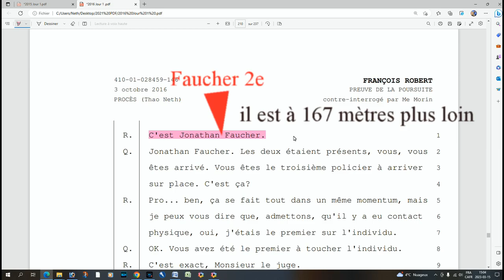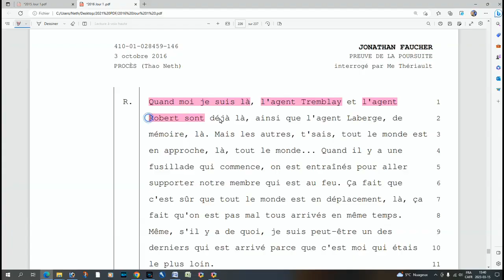C'est un devoir d'exposer les criminels de nos sociétés, au Québec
À VENDRE :                                                                                                                                Une histoire vraie survenue le vendredi 13 septembre 2013 au Québec.
 Une histoire remplie de corruption et d’actes criminels commis par des personnes liées au système judiciaire. Un camouflage sans précédant pour cacher une tentative de meurtre par un membre d’un  groupe tactique d’intervention  la  Sureté  du Québec. Ce membre du GTI avait pour mission d’éliminer coûte que coûte un méchant.
 Quand il l’a trouvé et comme il était au service de  la Sûreté du Québec, il avait carte blanche pour utiliser une mitraillette avec balles explosives. Dispositif interdit même en temps de guerre.
 La victime, d’origine vietnamienne se baladait dans son domaine privé, il tombe inconscient après avoir reçu une balle explosive dans le bras. Il n’a jamais vu qu’une mission était en cours.
Le policier embusquée et en sécurité avait tout le loisir d’abattre cet homme innocent.
La ministre de la sécurité publique ordonne une enquête indépendante. Des enquêteurs au service de la sureté du Québec enquêtent sur leurs collègues.
 La police de la ville de Québec avec l’rapport d’enquête indépendant  ministériel no QUE 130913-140, leur vient en aide, pour des destructions des preuves, modifiée la scène de crime, fabriqué des preuves et parjures, on peut deviner la suite…
Le résultat est frustrant et décevant pour la victime qui souffre mentalement et physiquement  depuis 8 ans. Il demande que justice soit faite, juste la justice.
 Inclus dans la transaction :
Site où a lieu l’évènement 2013, pour les tournages                                                                                                                         Les notes de sténos de cour de  2013 à 2022                                                                                                                       Des notes personnelles et les enquêtes faites par la victime                                                                                                            Des rapports, courriels de la police et du ministère de la sécurité publique                                                                                          Le rapport de l’école nationale de police                                                                                                                    Preuves de harcèlement                                                                                            Dossier d’un avocat condamné par la victime                                                                                                                       Des audio avec plusieurs personnes du système de justice.
Des photos exclusives
Des articles de journaux et reportages  faits par les médias (ne sont plus disponibles sur le Web.)
La victime offre d’assister, échanger et partager toutes les ressources nécessaires pour produire une série ou un film.